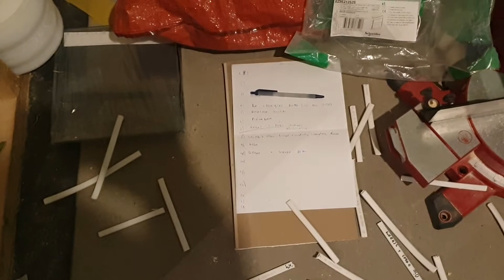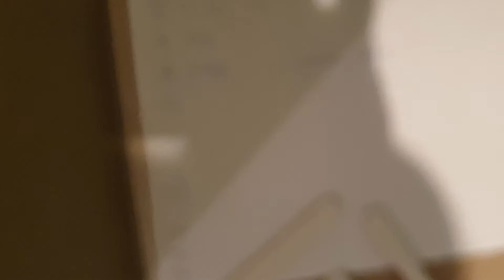►Podpięcie skrzynki elektrycznej w domu szkieletowym. Dogłębne omówienie tematu! Dom za 100 tys 239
Podpięcie skrzynki elektrycznej w domu szkieletowym. Dogłębne omówienie tematu!
Budowa domu 2023. Budowa domu szkieletowego krok po kroku! Odcinek co PIĄTEK o 18:00!
Budowa domu koszty 2023, nowy ład 70 m na zgłoszenie, 70m2 projekty, budowa domu krok po kroku, budowa domu szkieletowego, budowa domu systemem gospodarczym, budowa domu z drewna.

Hej! Witam Cię na kanale Tani Dom Szkieletowy!

Zapraszam Cię na stronę firmową, gdzie znajdziesz wiele ciekawych projektów, ofert i informacji:

Regularnie, co piątek o 18:00 jest wypuszczany nowy odcinek!!!

Dbam jak umiem o jakość treści i przystępność informacji, które w nich zawieram. Dzielę się tutaj zdobywaną latami wiedzą, umiejętnościami i przemyśleniami.
Każdy odcinek bazuje na doświadczeniu zdobytym przy tworzeniu poprzedniego, więc systematycznie jest stawiany krok do przodu :)

Oglądając regularnie filmy, śledząc portale społecznościowe oraz odwiedzając stronę internetową będziesz na bieżąco z aktualną ofertą i promocjami. Ponadto zdobędziesz wiedzę o najważniejszych elementach przygotowania do budowy, zobaczysz jak zaprojektować własny dom a potem jak go zbudować!

Staram się przedstawić istotne zagadnienia przez pryzmat mojego podejścia i poglądu na życie, więc będzie trochę kalkulacji i obliczeń ale też humoru i chłodnej analizy problemów, które przcież wszyscy napotykamy na swojej drodze :)

Nie wierzysz? Sprawdź :)

0:00 Wstęp
1:44 Podstawowe informacje
3:49 Podpinanie gniazdek i włączników
7:29 Omówienie kabli i oznaczania
11:28 Doprowadzenie kabli do skrzynki
13:27 Wprowadzanie kabli do skrzynki
14:34 Podpinanie kabli do bezpieczników